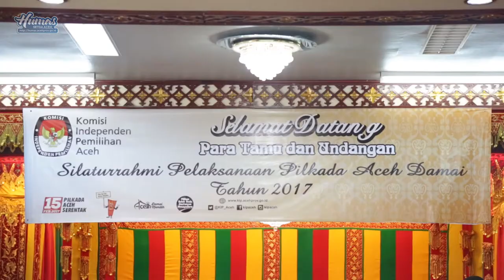Soedarmo Ajak Paslon Gubernur Jaga Situasi Aceh Jelang Pilkada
Banda Aceh – Pelaksana Tugas Gubernur Aceh, Soedarmo, mengajak semua pasangan calon gubernur –wakil gubernur untuk mengimbau seluruh pendukungnya menjaga situasi Aceh, jelang gelaran Pilkada Februari mendatang.

Pemerintah, kata Soedarmo siap memberikan jaminan rasa aman kepada seluruh masyarakat yang punya hak pilih. Untuk itu, dukungan dari pasangan calon sagat dibutuhkan sehingga Pikada bisa menjadi gelaran pesta yang berlangsung damai, aman dan berintegritas.

“Mari sama-sama kita bekerjasama. Jangan sampai masyarakat pemilik hak suara merasa terintimidasi sehingga (masyarakat) dapat menyalurkan suara di TPS sesuai dengan hati nuraninya,” ujar Soedarmo dalam sambutannya saat silaturrahmi KIP dengan seluruh pasangan calon gubernur – wakil gubernur di Restoran Pendapa Gubernur Aceh, Selasa 10/01/2016).